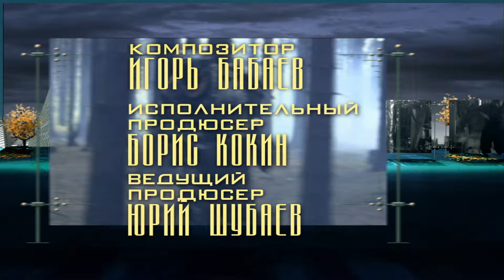След. 506 серия - Дедушки | Криминальные сериалы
При странных обстоятельствах в бане погибает юрист Тарасов. Его любовница практически сходит с ума. Что это - трагическая случайность или хорошо спланированное преступление?